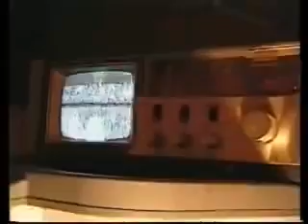Trent Malcolm: A Goth's Story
The story of why Trent Malcolm became a goth. His long, painful story. and so it goes.

NOTE: gookabee.com DOESN'T actually exist, just a fictitious website Trent made up.

(4:26)